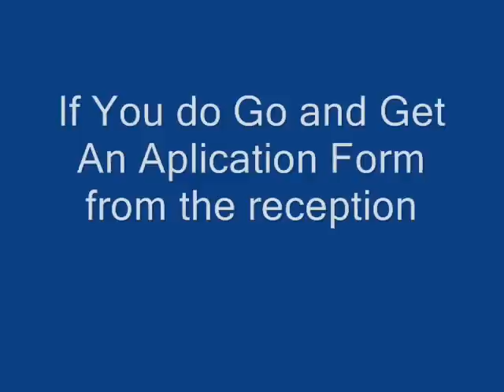Hessle High School - X Factor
X Factor Hessle High School